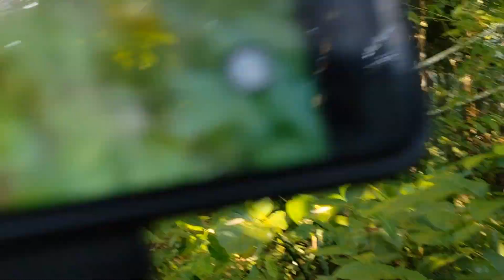PART 2 | BINUGBOG AT KINUHA NILA SI KUYA BADS MAHAL KO KAYI